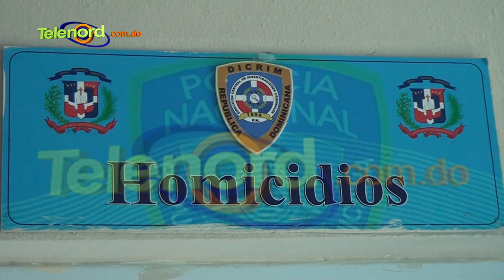Se entrega hombre que apuñaló a su pareja sentimental en SFM